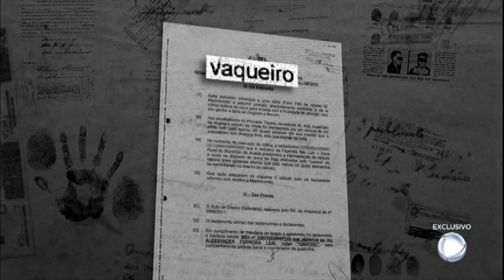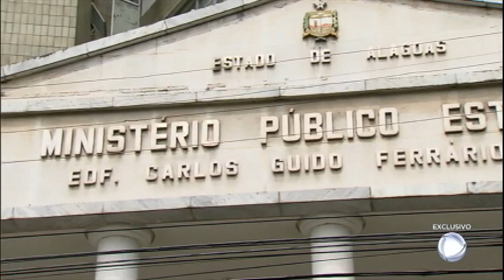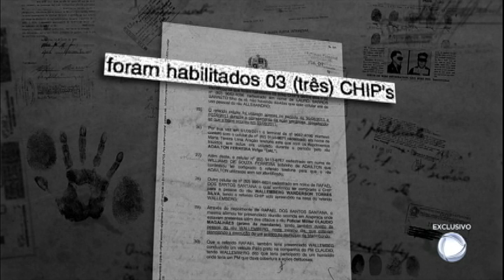Câmera Record entrevista acusado no assassinato de vereador alagoano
Alessander Leal, ex-marido de Sânia Tereza, foi preso e condenado pelo assassinato do vereador alagoano, Luiz Ferreira. Durante entrevista, ele afirma que foi acusado do crime por interesses de outro grupo político.